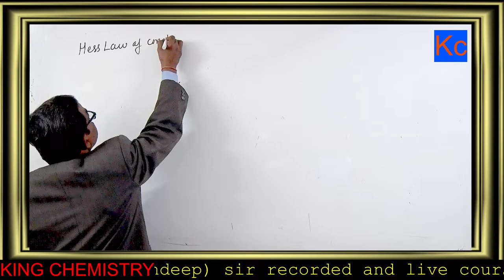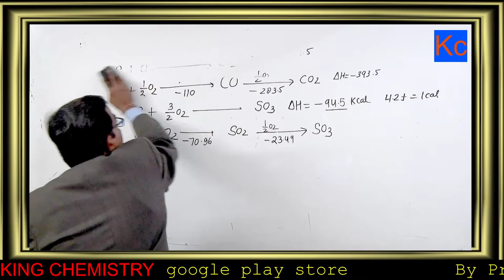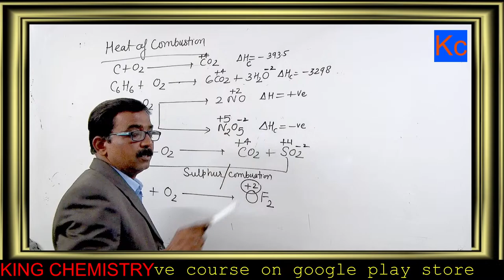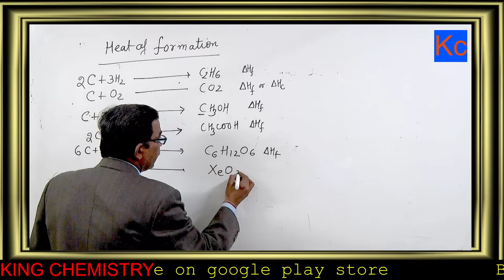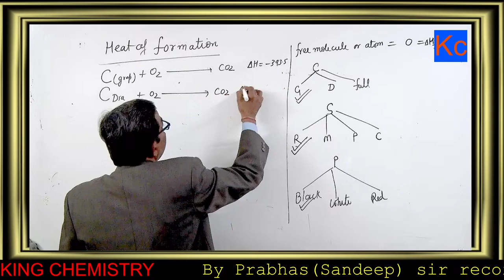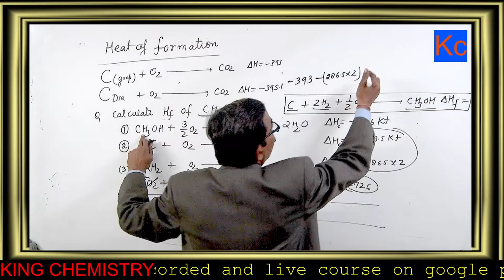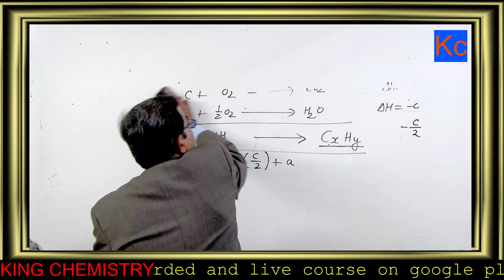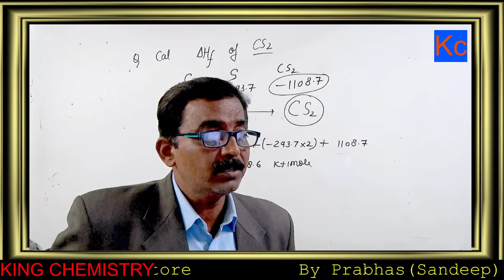hess law of constant heat of summation - 7